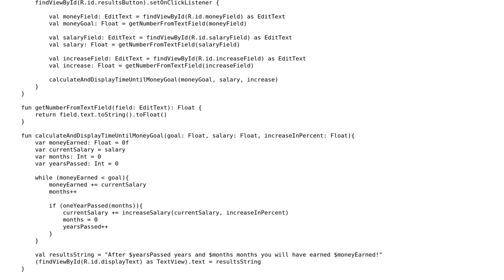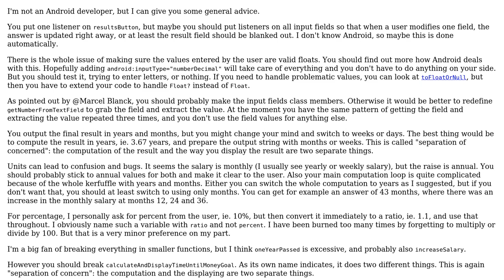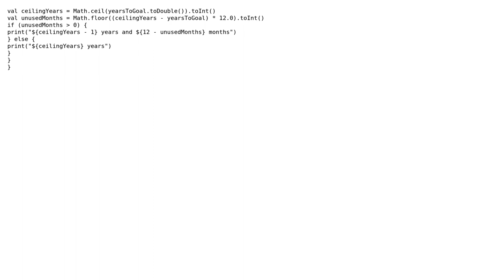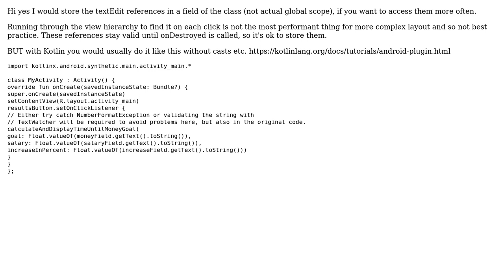Calculate the time it takes to achieve your money goal in Kotlin (2 Solutions!!)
Calculate the time it takes to achieve your money goal in Kotlin

With thanks & praise to God, and with thanks to the many people who have made this project possible! | Content (except music & images) licensed under CC BY-SA | Music | Images & others | With thanks to user toto2 user OhMad user Marcel Blanck user 200_success and the Stack Exchange Network Trademarks are property of their respective owners. You are responsible for your own actions.